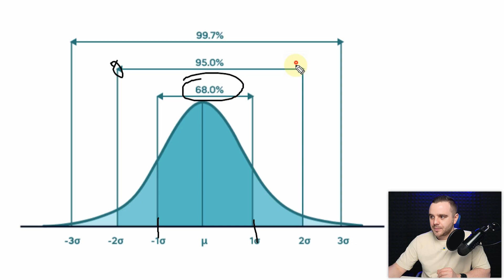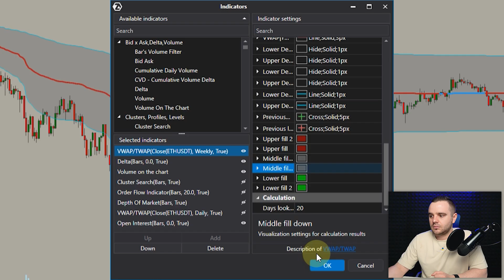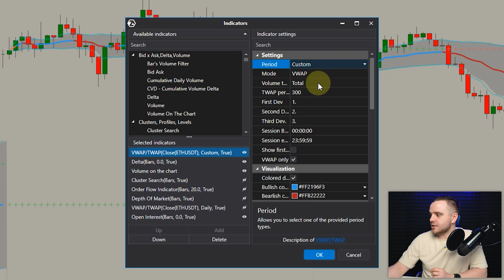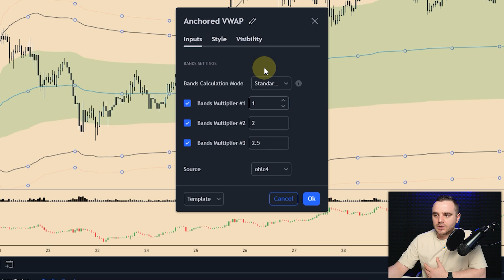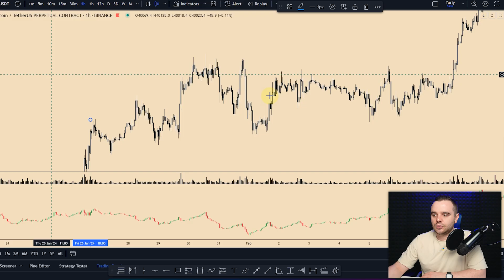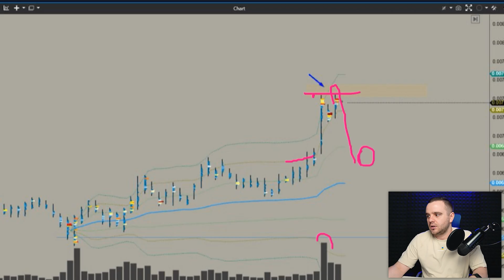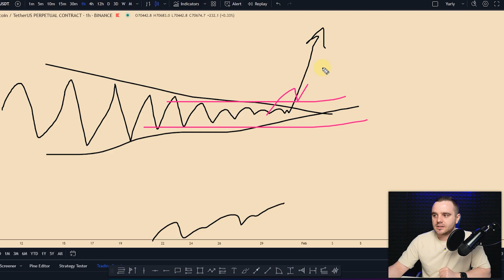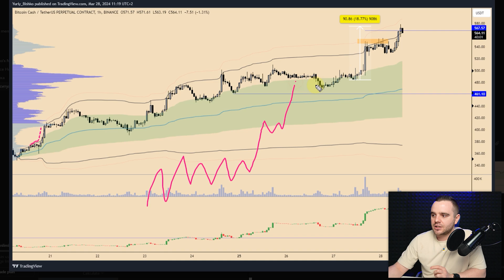Індикатор VWAP - як Користуватись? Детальна Інструкція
🟢Рекомендую зручну та одну з найкращих бірж — Bybit для торгівлі Order Flow та скальпінгу
Наші соцмережі:
⏱Timestamps⏱
00:00 - вступ
00:25 - що таке VWAP?
01:00 - як виглядає VWAP на графіку і як його розуміти?
02:35 - як увімкнути девіації для VWAP на платформі atas?
03:40 - типи VWAP
04:20 - часові типи VWAP
04:50 - вигляд та принцип роботи денного VWAP
05:35 - чому я надаю перевагу анкерному VWAP?
06:20 - як виглядає анкерний VWAP?
06:55 - мої налаштування для VWAP на платформі TradingView
07:35 - як будувати VWAP після великих ліквідацій?
08:30 - як будувати VWAP по структурі?
10:25 - як використовувати VWAP?
11:00 - 1 спосіб використання VWAP: «зона для заколів» (приклад на монеті PEPE)
11:40 - приклад застосування індикатора VWAP  на монеті Shiba
12:05 - приклад застосування індикатора VWAP   на монеті BNB
12:45 - приклад застосування  індикатора VWAP на монеті Worldcoin
13:15 - 2 спосіб використання VWAP: «пробиття, вихід із накопичення»
13:50 - приклад застосування  індикатора VWAP на монеті BONK
14:40 - приклад застосування  індикатора VWAP на монеті GMT
15:35 - приклад застосування  індикатора VWAP на BCH